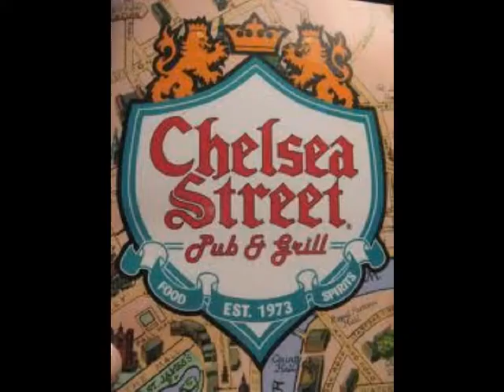Southpark Mall theme song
Diary of a Teenage Dealer esp 4 music video, The charters of the diary of a teenage Pot Dealer, sing a song about there favroite mall in San Antonio.